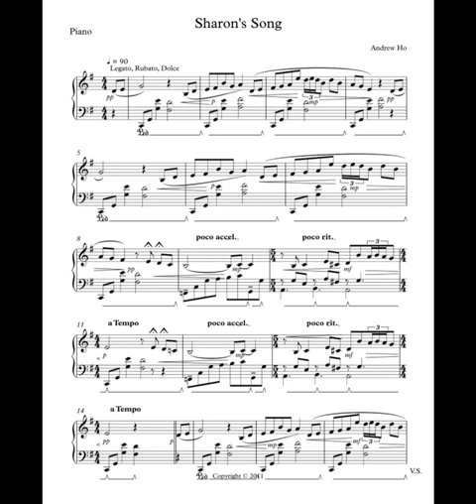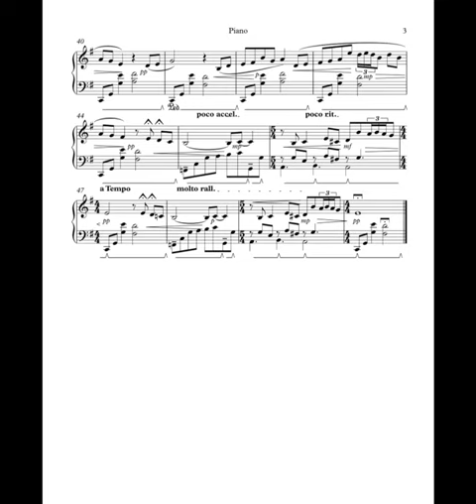Sharon's Song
Written by Andrew Ho.